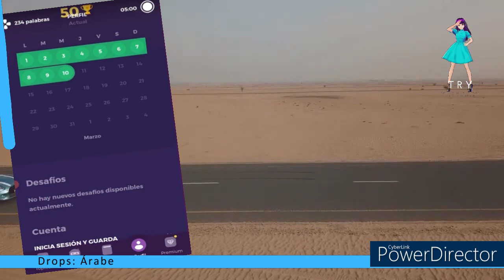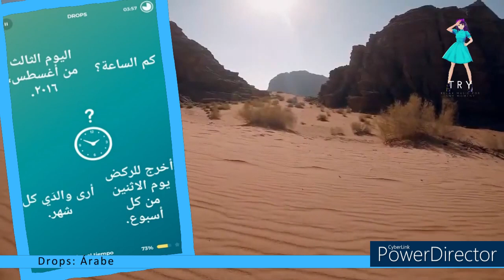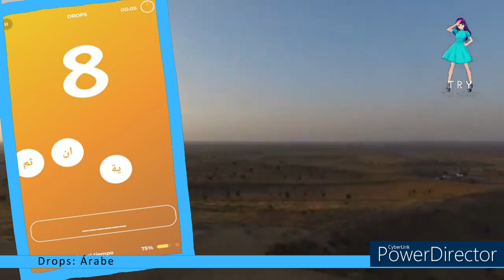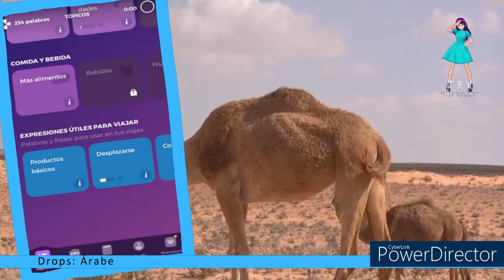Drops: Árabe / Racha 50 / Hablar sobre el tiempo - الحديث عن الطقس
Link / Enlace Aplicación: Drops: Árabe

Timecodes
00:00 - Intro
00:59 - 5min/300 segundos / Hablar sobre el tiempo
06:57 - Outro

Hoy: Drops / Árabe
Asunto: Hablar sobre el tiempo

Today: Drops / Arabic
Subject: Talk about the weather

Este vídeo se crea con la ayuda de:
Vroid.com (Avatar)
Powerdirector (editor de vídeo)
Vroid.com (Avatar)